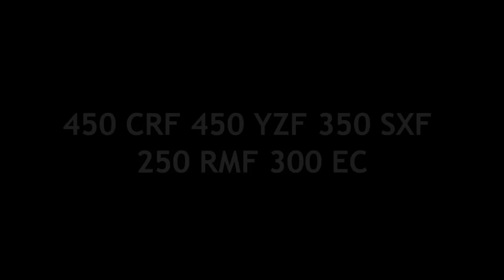450 CRF 450 YZF 350 SXF 250 RMF 300 EC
Session Enduro avec grimpettes, session sable, tirage de bourre et spéciale enduro.
Avec Bastos 350 SXF, Alex 450 YZF, Julien 450 CRF, Ludo 250 RMF et Rikew 300 EC.